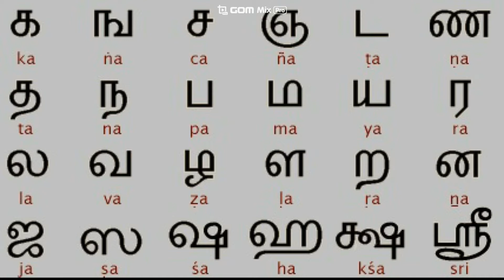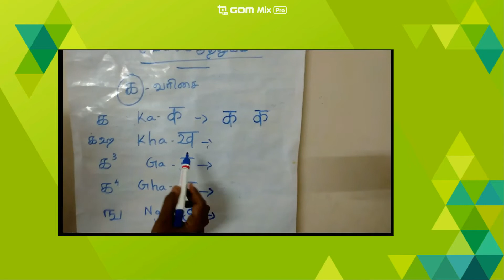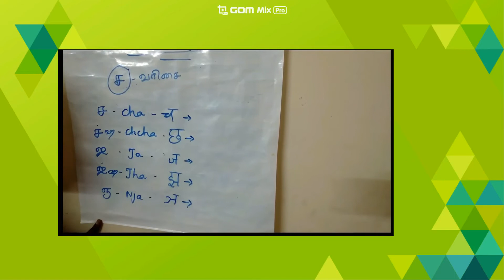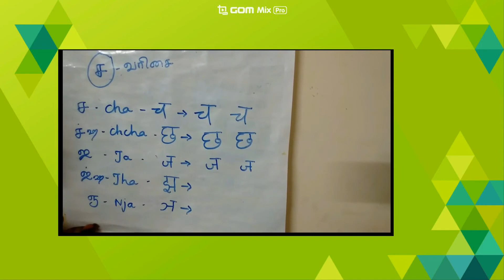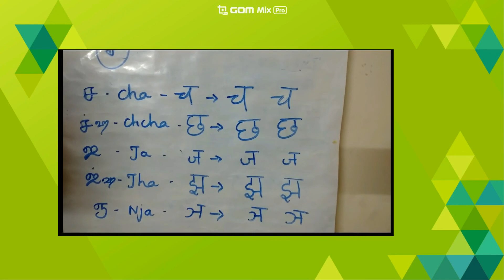ஹிந்தி மெய் எழுத்துக்கள்(Hindi - Vyanjan) | Part -2 | LAXSUNVLOGS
Here we started with Hindi Vyanjan with clear explanations.

Hope it will be useful for those who willing to learn Hindi.

Video editing courtesy : Gom Mix Pro